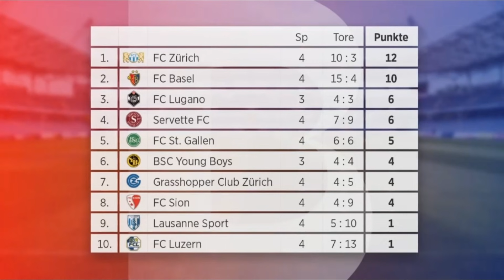FCB Total vom 23.08.2021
Nach zehn Pflichtspielen ist der FCB immer noch ungeschlagen. Nun kommen zwei äusserst wichtige Partien auf ihn zu. Darüber und über die Frage, wie lange Arthur Cabral in Basel bleiben wird, diskutieren Erni Maissen und Philipp Kaufmann, Kaderplaner bei Rotblau, mit Chris Stöcklin in FCB Total.